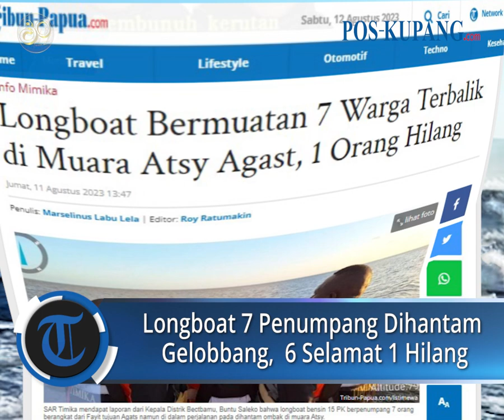1 Hilang 6 Selamat, Longboat Terbalik Diterjang Gelombang di Muara Atsy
POS-KUPANG.COM - SAR Timika mendapat laporan dari Kepala Distrik Bectbamu, Buntu Saleko bahwa longboat bensin 15 PK berpenumpang 7 orang berangkat dari Fayit tujuan Agats namun di dalam perjalanan pada  dihantam ombak di muara Atsy.

Diketahui 6 orang berhasil selamat namun 1 orang hingga saat belum diketahui nasib dan keberadaannya.

Tim SAR gabungan juga telah dikerahkan menuju lokasi kejadian.

Kasubsie Operasi dan Siaga SAR Timika Charles Y Batlajery mengatakan, pencarian telah memasuki hari ketiga dengan menyusuri lokasi kejadian dan sekitarnya.

"Kami sudah melakukan pencarian namun belum membuahkan hasil alias nihil," kata Charles kepada Tribun-Papua.com, Jumat (11/8/2023).

Berikut nama-nama korban insiden terbaliknya longboat di muara Asty, Agast anatara lain, Saferius Wofa (35), Lius Kawase (27), Agus Wasi (37), Albert Teser (32), Salestina Tau Jaka (27), Saferius Wayap (37).

Sedangkan Norberta (26) kini masih dalam upaya pencarian hari ketiga oleh tim SAR gabungan. Sabtu 12 Agustus2023 (POS-KUPANG.COM,Tribun-Papua.com)

Editor  : Roy Ratumakin/Tribun-Papua.com
Jurnalis : Marselinus Labu Lela/Tribun-Papua.com
VPO             : Jocc